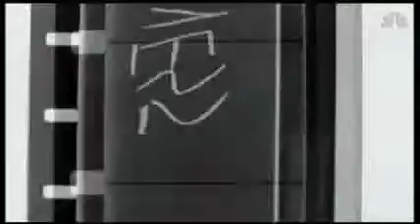Video View 11/27/2018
"The Predator" arrives on video this week.